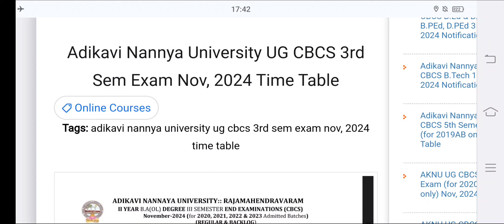ADIKAVI NANNAYA UNIVERSITY UG CBCS 3rd Semester Exams November 2024 exams Time Table released